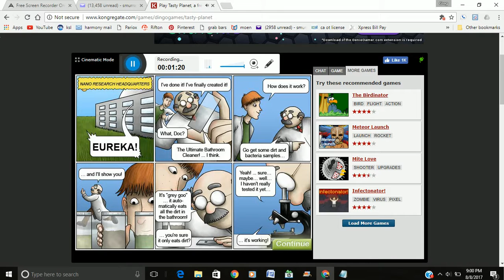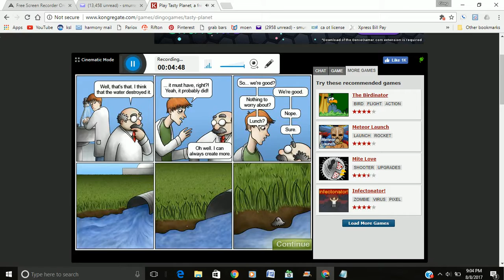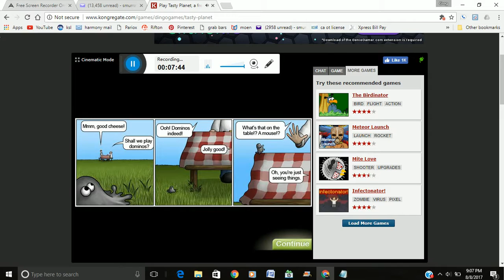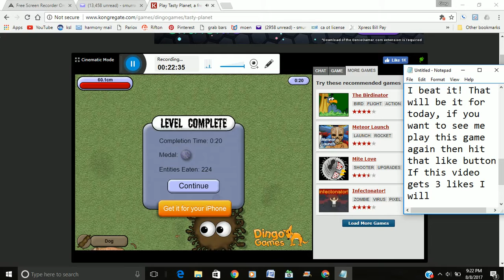I Am Eating Germs!?! (Tasty Planet E1)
the game is pretty fun.